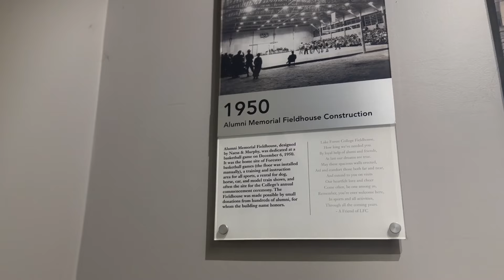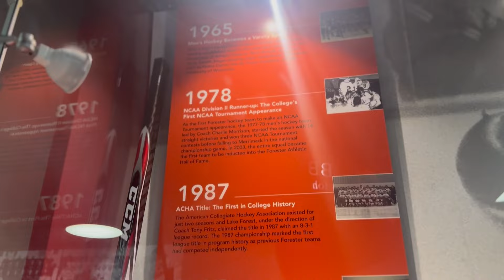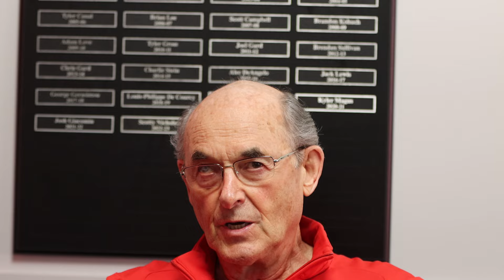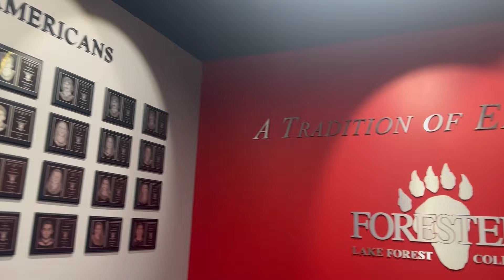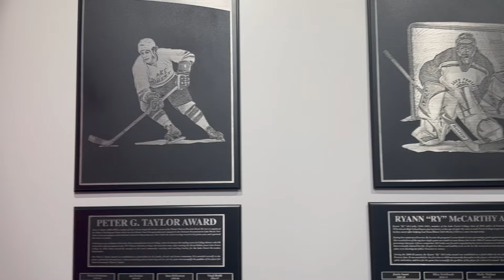TYLER NIELSEN A FORESTER LEGACY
An inside look at the illustrious career of Tyler Nielsen and his family's legacy at Lake Forest College.